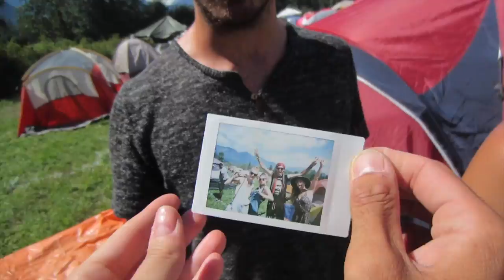PEMBERTON MUSIC FESTIVAL